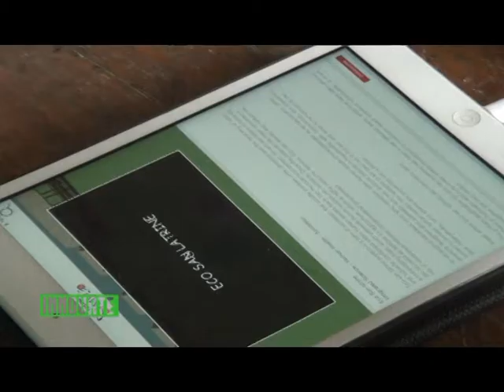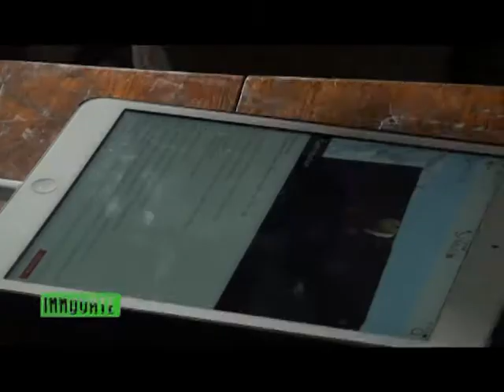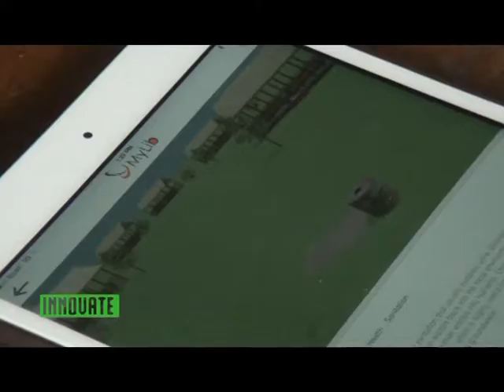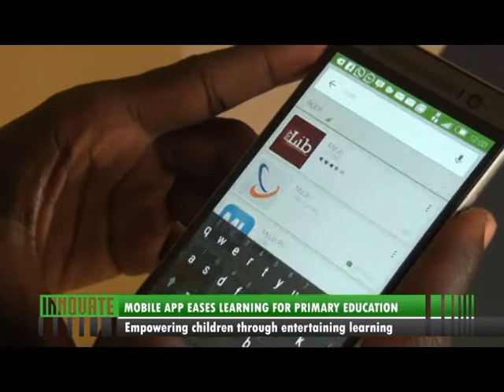Innovate: MyLip [1/2]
Infotainment app MyLib, the underwater robot of a P7 student, a 3D printed aircraft, underwaterselfies & so much more on Innovate with Brenda Kembabazi.